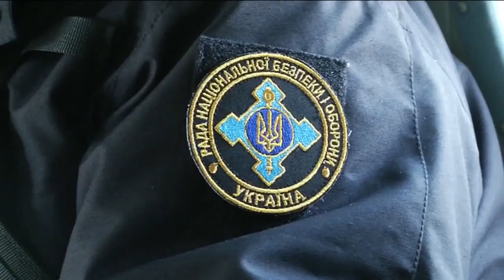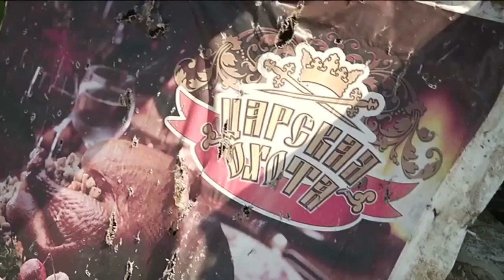Олександр Турчинов відвідав найгарячішу точку АТО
Через загострення ситуації, збільшення кількості обстрілів та провокацій з боку російсько-терористичних угруповань Секретар Ради національної безпеки і оборони України, один із лідерів «Народного фронту» Олександр Турчинов відвідав передові позиції у зоні АТО.

Під головуванням Секретаря РНБО України Олександра Турчинова та за участі Міністра оборони України Степана Полторака і Командувача Сухопутних військ Сергія Попка в Головному командному пункті відбулася нарада з військовим керівництвом Антитерористичної операції. Її учасники обговорили питання організації активної оборони та забезпечення українських військ усім необхідним в умовах загострення ситуації через дії окупантів.

З Головного командного пункту Секретар РНБО України відбув до найгарячіших точок переднього краю оборони. Зокрема, він побував у промисловій зоні біля міста Авдіївка, де кожного дня ворог здійснює обстріли та провокації. Промзона є домінуючою позицією над дорожніми розв'язками біля Горлівки та розташованими там оборонними рубежами російсько-терористичних угруповань. Українські військові були змушені взяти під контроль цей укріпрайон, аби захистити житлові квартали Авдіївки від систематичних обстрілів.

Під час перебування на передньому краї оборони О.Турчинов обговорив з керівництвом сектору питання щодо ефективної протидії провокаціям агресора та забезпечення захисту наших військових.

За словами Секретаря РНБО України, весняне потепління спричинило «активізацію діяльності розвідувально-диверсійних груп та спроб локальних збройних провокацій противника».

«Не можна виключати і масштабних наступальних операцій російсько-терористичних військ», - зазначив він.

«Ми маємо бути готові дати відсіч будь-яким агресивним діям ворога, забезпечивши наші Збройні Сили сучасною зброєю та технікою», - сказав Секретар РНБО України, додавши, що Парламент досі не забезпечив на законодавчому рівні наповнення спецфонду бюджету, «з якого фінансується значна частина Державного оборонного замовлення».  «Дуже сподіваюся, що це питання буде вирішено найближчого парламентського тижня», - підсумував О. Турчинов.

Приєднуйся!